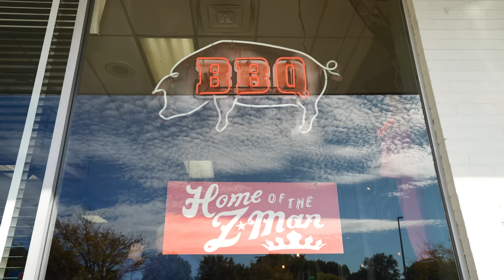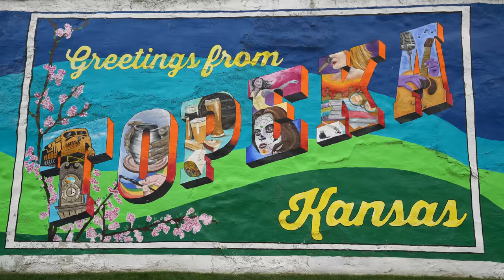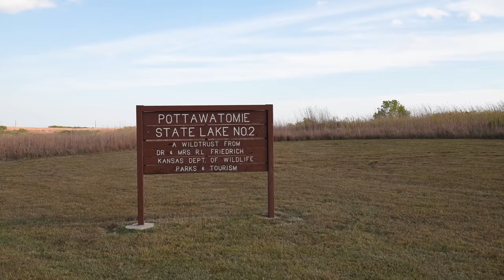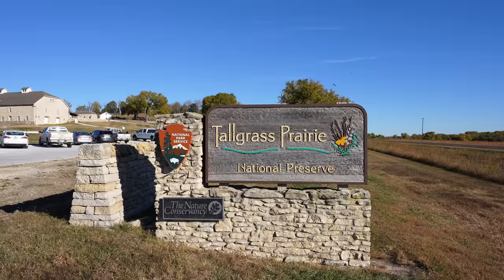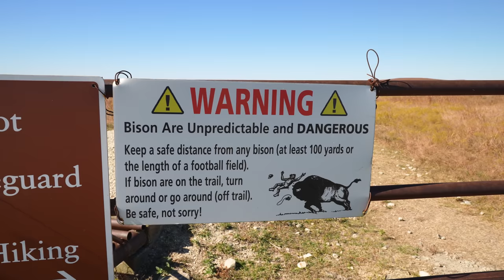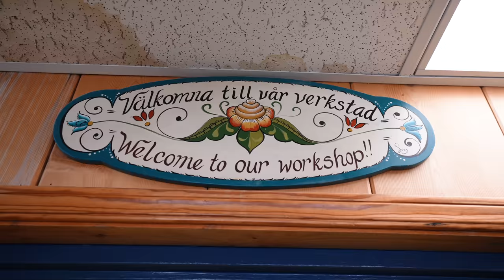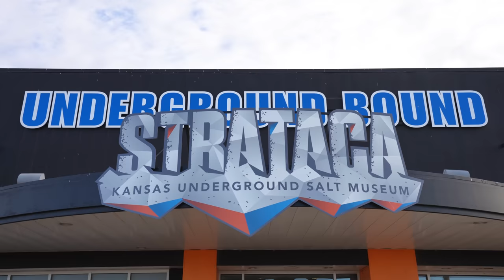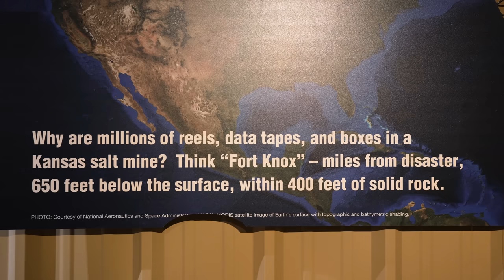Road trip through KANSAS (Our 42nd state!) | Kansas City BBQ, unique sights, Wichita, & MORE!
We made it to state #42: Kansas! Although we weren’t able to explore the state as in depth as we hoped, we had a blast checking out some unique spots around the state, from a Wizard of Oz museum, going underground into a salt mine, visiting a Swedish town, and of course, eating Kansas City BBQ!

⌚Timestamps
00:00 Introduction
01:28 Trying Kansas City BBQ!
04:35 Driving through Topeka
5:00 Visiting the Oz Museum!
07:52 FREE camping in Kansas
08:28 Trying chili and cinnamon rolls
11:32 Tallgrass Prairie National Preserve
14:08 Welcome to Little Sweden!
14:45 Blacksmith Coffee in Lindsborg
16:59 Lindsborg Old Mill & Swedish Heritage Museum
18:50 Coronado Heights Castle
20:05 Harvest Hosts in Kansas
20:21 Exploring a SALT MINE (Strataca)
25:56 Murals in Wichita
27:30 Gettin’ nuts at the Nifty Nut House
29:42 The Keeper of the Plains
31:20 Visiting The Old Cowtown Museum